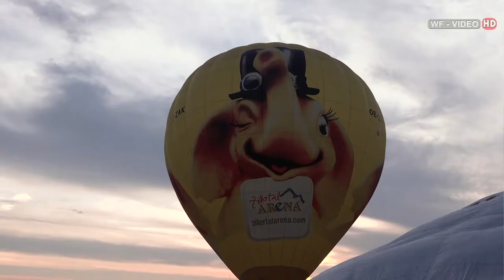Ballontage 2022 Krems-Langenlois - 2. Morgenfahrt vom 13.8.2022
Auch am 2. Tag gabe es perfekte Bedingungen für eine Morgenfahrt.